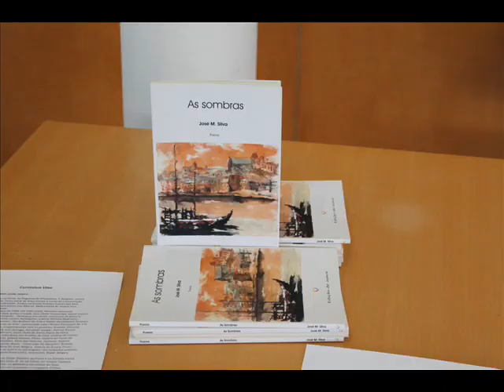Exposição de Pintura «Fragmentos de Portalegre» em Portalegre de José M Silva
Video montado por José M Silva, relativo ao evento de sua autoria, na Biblioteca Municipal de Portalegre, no dia 12 de Outubro, no ano de 2013. O evento teve também a apresentação do seu livro «As Sombras»